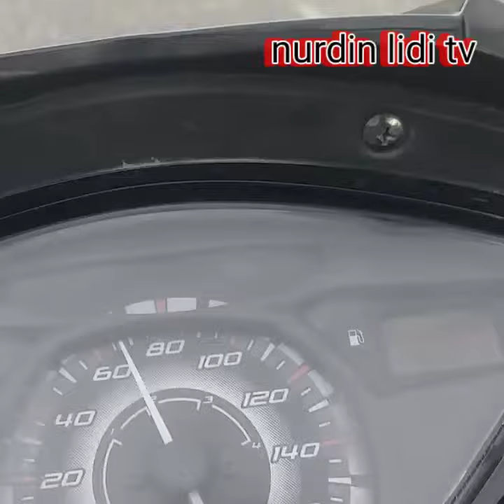MOBIL JALAN MUNDUR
mobil jalnnya mundur setelah kejadian laka @tribunbukitkodok2796